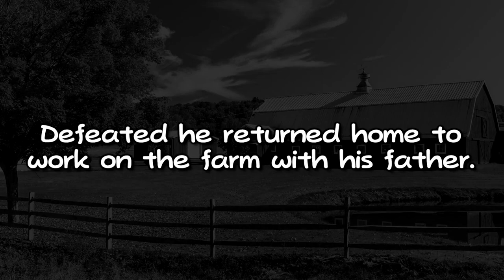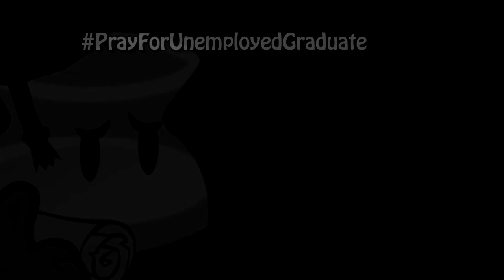Meet Unemployed Graduate [Book of Mario]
Not everybody gets what they want in life...

This is a mod for Paper Mario: The Thousand-Year Door where every line in the game has been translated to various other languages back to English, resulting in some horrible mistranslations.
Translated text also includes items, badges, descriptions and all in-game textures that display text, like the menus for example.